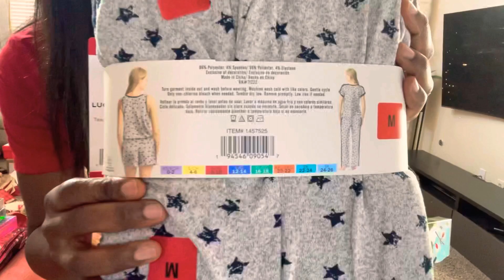HOW I CELEBRATED CHRISTMAS 2020 | OPENING OUR GIFTS | BTS OF OUR FAMILY PHOTOSHOOT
Come celebrate Christmas with us! In today’s video you will see how we spent our Christmas with family, Opening our Christmas gifts and behind the scenes of our family photoshoot. Happy holidays to you all. Ok